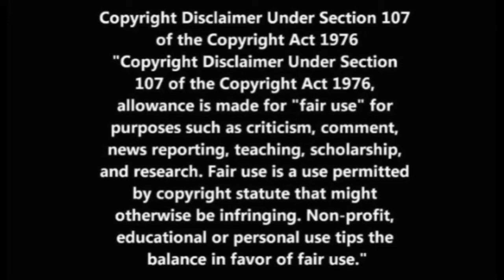Shaun Attwood's UnMaking A Murderer: Review of Strategy 1- Trigger Emotional Reactions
I review Shaun Attwoods book UnMaking A Murderer